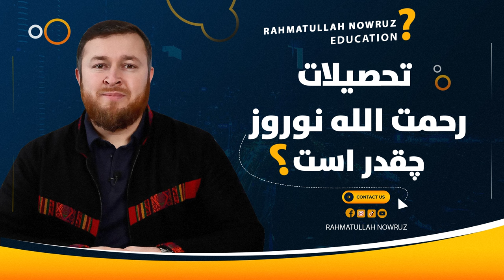تحصیلات رحمت الله نوروز تا به کدام سطح است؟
برای دانستن روی ویدیوی ذیل کلیک کنید!